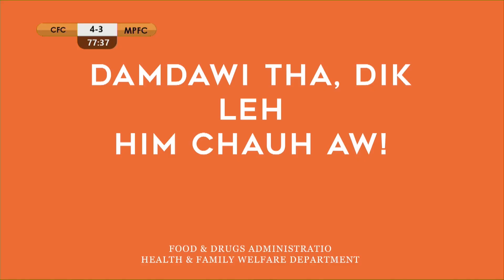I-DAY HIGHLIGHTS: CHANMARI FC vs MIZORAM POLICE FC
MFA I-Day Football Tournament 2022